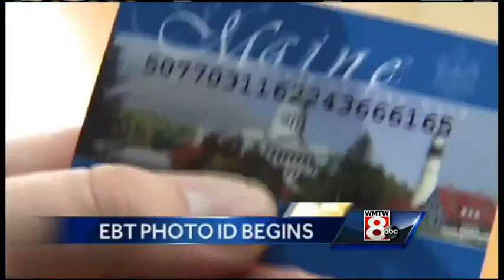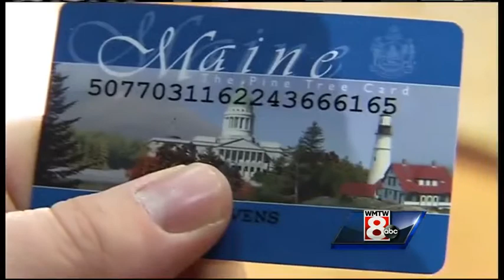Maine to move forward with photo identification on EBT cards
Despite a warning from the federal government, the Lepage administration is moving ahead with plans to put I.D. photos on EBT Cards.  WMTW News 8's Norm Karkos explains how the move could cost Maine millions in federal funding.